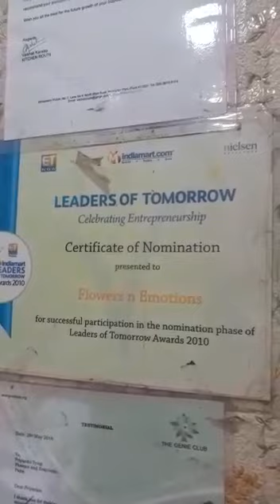Flowers n emotions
Your business name - Flowers n emotions

Your name - Priyanka singhal tyagi

Manufacturer of cake and Retailer of flowers and gifts.

Online  presence also

Do you keep stock - yes always

Locality/Address - Nibm road pune and kilpauk chennai

Mode of operation: online, offline, retail - all of them

Established date - 2008

Deal if any. ( Discount if you offer any range based on bulk buying) - depends on occasion. As of now 20 % on your 2nd purchase with us.

Return and refund policy - only if cake is delivered damaged or flowers are non delivered

Payment terms - IMPS, paytm, phonepay, gpay - 100% advance before delivery